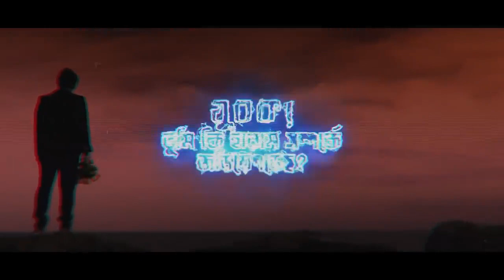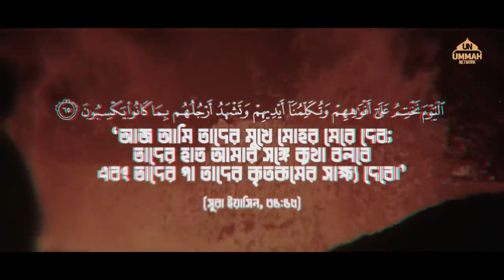যুবক ! তুমি কি হারাম সম্পর্কে জড়িয়ে পড়েছ_ - A Powerful Reminder _ Shaikh Tamim Al Adnani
আল্লাহ আমাদের এই ফিতনাহ থেকে রক্ষা করুন😍। আমিন

ভিডিও ভাল লাগলে আমাদের সাথে থাকবেন ইন শা আল্লাহ